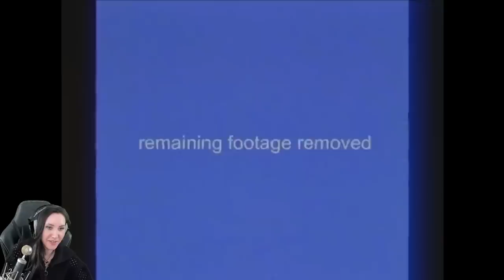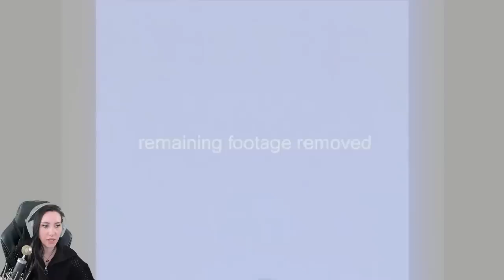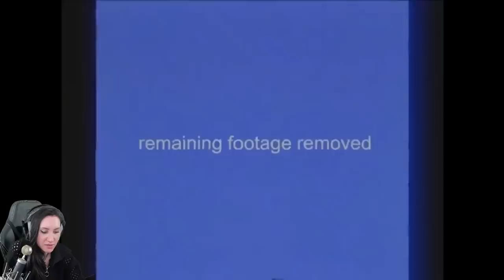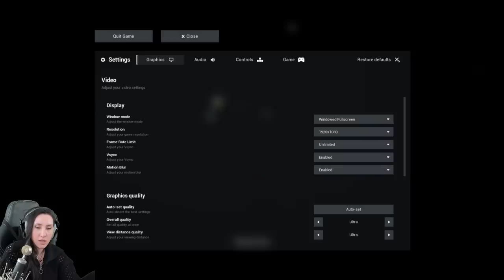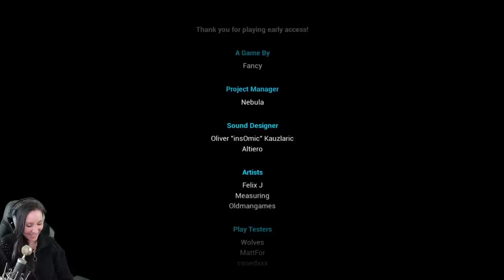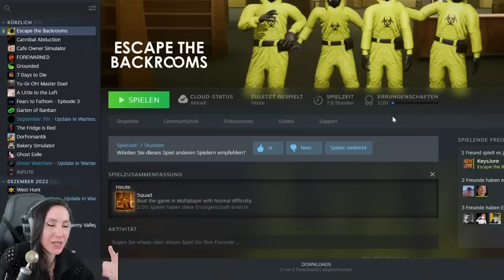So hast du Backrooms noch NIE gesehen! Finale mit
Escape the Backrooms hatte ein brandneues fettes Update! Und ich habe @KeysJore liebevoll dazu gezwungen dieses mit mir und euch zu erkunden! Grauenhafte tolle neue Levels und Monster!
Viel Spaß wünscht dein Verspieltes Gnu und Keysjore!

  ►DAS IST DRIN:
-2x RGB Lüfter für hinten und oben
-Windows 10

   SCHREIBTISCH EQUIPMENT
*►Handy Halterung